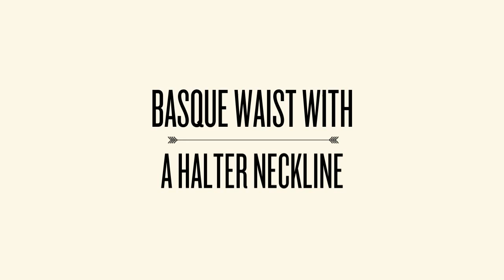Mori Lee 98058 Prom Dress